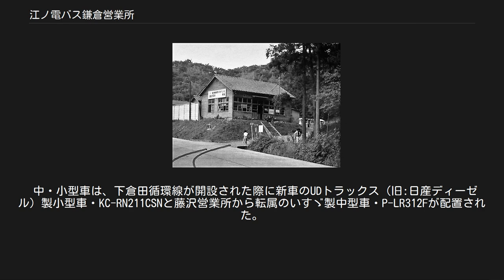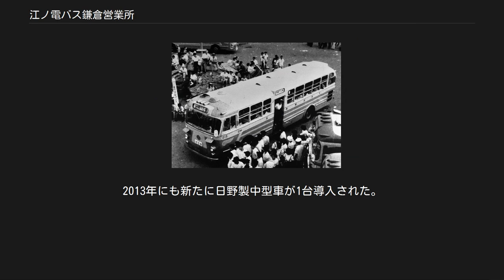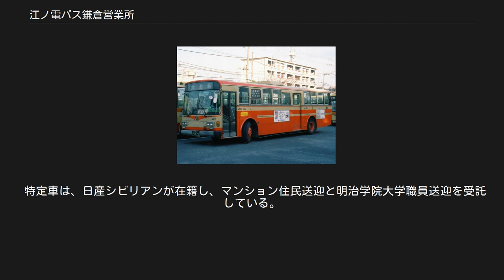江ノ電バス鎌倉営業所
江ノ電バス鎌倉営業所 江ノ電バス鎌倉営業所（えのでんバスかまくらえいぎょうしょ）とは、神奈川県鎌倉市岩瀬1120-2にある江ノ電バスのバスの営業所の一つ。
2007年12月1日に江ノ島電鉄自動車部から分離子会社化された。
横浜市戸塚区・栄区内路線と鎌倉市の路線の一部を主に管轄する。
営業所を鎌倉市岩瀬に、待機所を戸塚区舞岡町にそれぞれ置く。
営業所の最寄りのバス停は平島である。
 鎌倉営業所裏八幡車庫 鎌倉営業所とはいうものの、実際には横浜市内の路線が殆どである。
営業エリア内には、古くからの集落に加え横浜市南部の丘陵地帯を造成して建設された団地・住宅地が多い。
所管系統の殆どはターミナル駅と団地・住宅地を結ぶものであるが、大船駅と上大岡駅を結ぶ長距離系統や、本郷台駅から栄区西部の田園地帯を循環するローカル系統も存在する。
メインターミナルは戸塚駅と大船駅である。
 均一運賃エリアである戸塚区舞岡地区や横浜市中心部への乗り入れ路線があることと、ラッシュ時は乗客を短時間で降車させるのに便利なことから、運賃対キロ変動性の区間が多いものの、乗降方式は「前乗り・運賃先払い」（信用乗車方式）が採用されている。
 2005年には横浜環状南線建設に伴い、当営業所が面する環状4号線道路拡張工事のため敷地を後退させたことで、減車を余儀なくされた。
そのため、それまで所管していた鎌倉湖畔循環線・大船高校線・小袋谷線を、一部車両と共に湘南営業所へ移管させた。
 車庫は平島のみであるが、戸塚区舞岡町に待機所が置かれ、戸塚方面の運用に就くバスの休憩・待機に使用されている。
 東海道本線の線路沿いに運行される路線。
戦後江ノ電がバス事業を再開して以来の幹線である。
駅間を結び、沿線人口が多いことから、終日利用者が多い。
大船行きの朝第1便が飯島上町始発となっている。
T41は南谷付近に建設された大型マンションの利便性を考慮して開設された。
かつては夕方に戸塚駅→南谷の便があったが、現在は平日朝の戸塚駅行きのみである。
戸塚駅に到着すると、回送で南谷まで戻り、前述のマンションの敷地に入って折り返す。
 なお、2014年5月のダイヤ改正までは大型車が運行していたが、ダイヤ改正後は主に日中において下倉田循環線と同じ中型車での運行が増えている。
 戸塚線（T4系統）を鎌倉八幡宮まで延長したものである。
正月三が日のみ運行される。
三が日の間の日中は全ての便が八幡宮まで直通し、通常のT4系統は朝・夕方以降のみの運行となる。
 繁忙期の7月、江ノ島駐車センターを発車直前の急行渋谷駅行。
ドアステップには車掌の姿が見える。
手前の集団は次の便を待つ乗客。
 車両はふそうR470ロマンスシート車 (1960年式 社番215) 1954年（昭和29年）運行開始。
当初は高速道路がなかったため、渋谷駅から上馬まで玉川通り、上馬から馬込まで環七通り、馬込から横浜まで第二京浜国道を走り、横浜駅からは上述の大船・鎌倉経由江ノ島線と同じルートを走った。
その後、第三京浜道路の開通で乗せかえとなって途中ノンストップに変わったが、末期には瀬田営業所への停車が追加されていた。
最盛期の1960年代には夏季に大幅増発が実施され、貸切車も含めた前扉ロマンスシート車、中扉ロマンスシート車が総動員されていた。
藤沢営業所と共管。
 1974年（昭和49年）6月30日限りで廃止。
 詳細は「東急バス目黒営業所#江ノ島線」を参照 ・　G1:上永谷駅 - 日限山 - 京急ニュータウン 　　全区間で横浜市営バス45系統（洋光台駅前・港南台駅前・上永谷駅前 - 京急ニュータウン）、神奈中バス東12系統（東戸塚駅東口 - 京急ニュータウン）と並走し 　　ていた。
戸塚駅発の25-3系統とペアで運行されていた。
2019年12月16日のダイヤ改正で廃止された。
 　　運行最末期の2019年12月には「G1」という系統番号が付番されていた。
 ・Y2:大船駅東口ターミナル - 笠間十字路 - 天神橋 - 日野 - 上大岡駅前 - 日ノ出町駅前 - 横浜駅 大船駅より鎌倉街道を北上する長距離系統である。
平日は1日3往復、土・休日は1日6往復と平日ダイヤよりも土・休日ダイヤの方が運行数が多い。
上大岡駅以北の江ノ電バスは横浜営業所が担当する江4201系統栗木線を中心に運行されており、ルートも栗木線と同一である。
2019年12月16日のダイヤ改正で、栗木線と共に廃止された。...